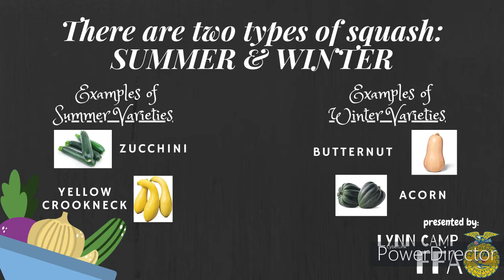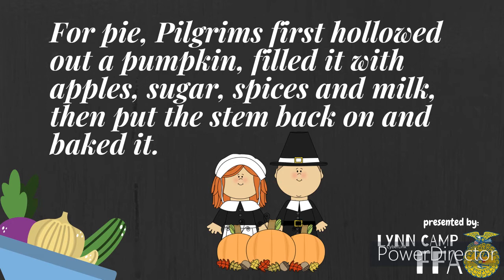Lynn Camp FFA presents Wild Eats - Squash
As part of the Wild Chefs CTE project that provides recipes and facts to go with the USDA Food Boxes each week, the Lynn Camp FFA presents 5 fast farm-to-fork facts about a featured food box item. This week that item is squash as each box received a butternut squash!